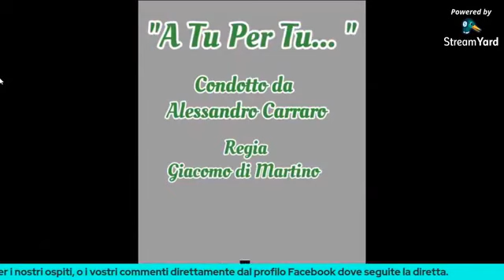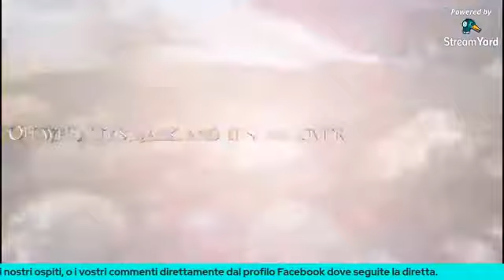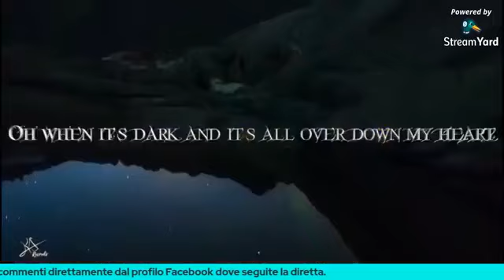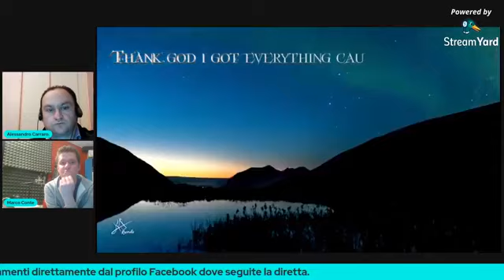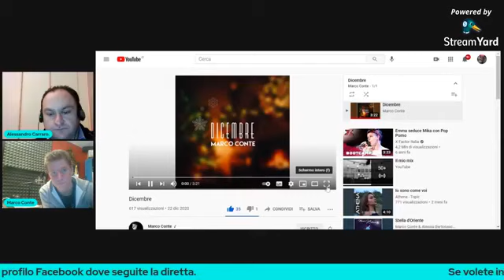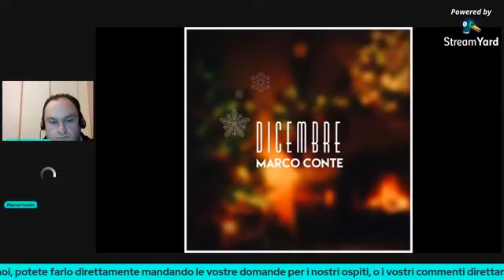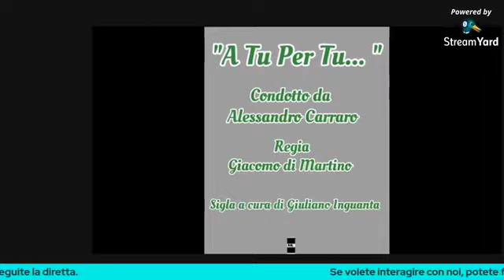A Tu Per Tu In Musica puntata del 9 gennaio 2021